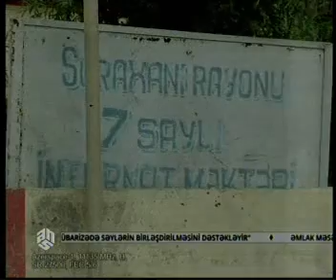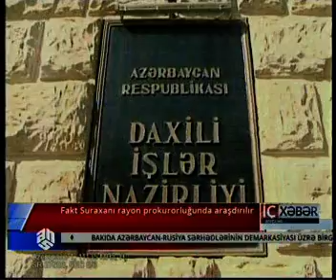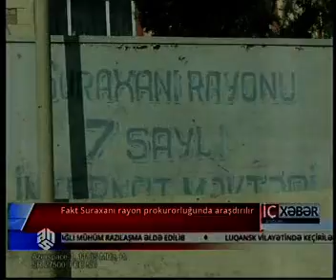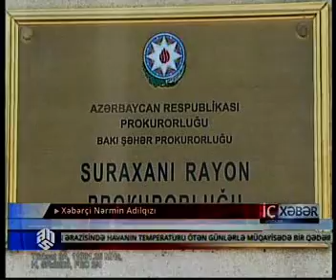Fakt üzrə araşdırma aparılır